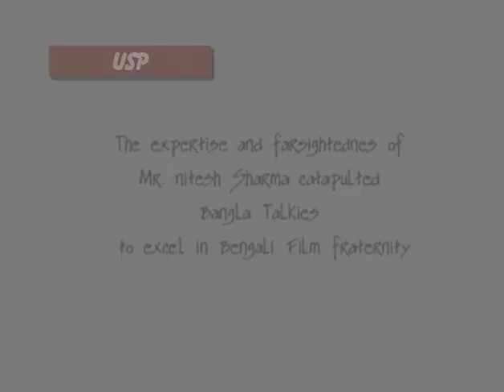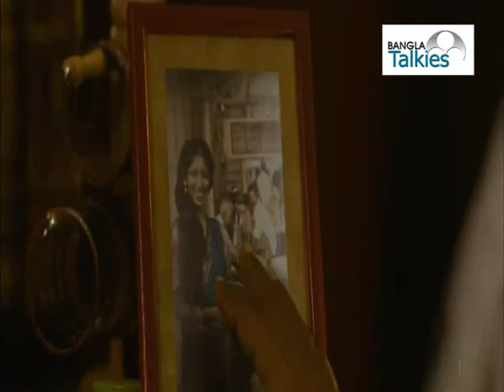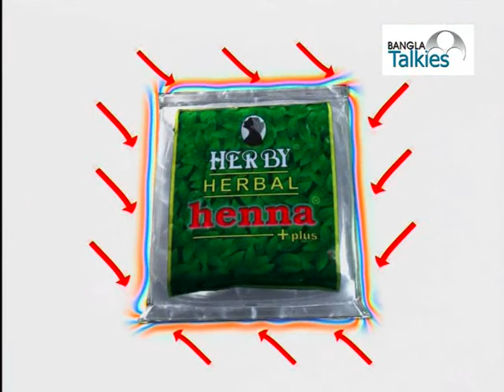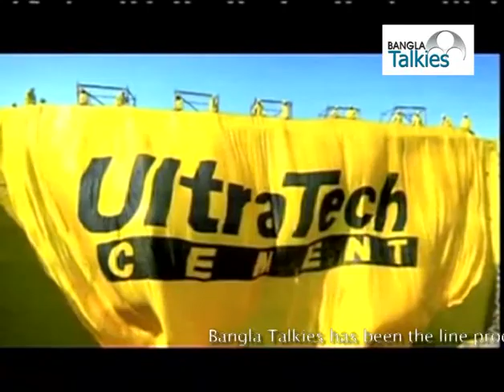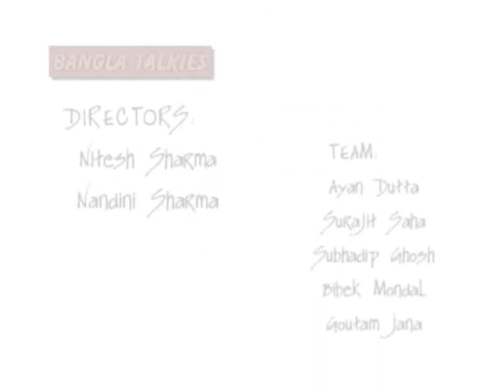Bangla Talkies Showreel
short description of our work